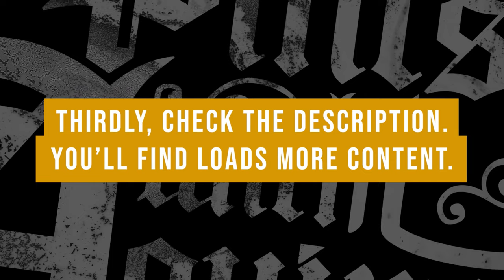Catholicism or Eastern Orthodoxy w/ Derek Cummins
I chat with Derek Cummins about his decision between Catholicism and Eastern Orthodoxy. Timestamps below.

Timestamps:
00:00 Intro Start
13:14 Polar bear joke
14:24 Update about early access
14:48 Patreon subscribers get access to post-show Q&A
15:04 Exodus90 program from men and official start date
16:15 Introduction of Derek
17:09 Scope of the discussion
17:54 Derek’s Christian and Musical background
24:48 Enrols in Seminary
26:45 Wasn’t yet baptised and studying Acts 16:25-40 let to Derek’s baptism
27:14 Find’s a Church community
27:24 Non-recommended book
27:27 Start of Youth Pastor (has MA in Theological studies)
28:00 No ordination ceremony in non-denominatonal church (only certificate)
28:40 What it was like being a youth pastor
29:21 What was his opinion on Catholics and Eastern Orthodox Christians then
31:20 Lectio Divina
32:19 Protestant version of Eucharistic adoration
34:42 Ordinances
34:56 Why he left being a youth Pastor
36:54 Step-dads offhand comment about “we’re gonna make a Catholic out of you yet”
37:33 Fr. Boniface Hicks becomes Derek’s spiritual director (and still is 4 years later)
40:12 Holiness and preaching without words
42:34 Finding out about Greek Orthodoxy
43:06 Book ‘becoming orthodox by Fr. Peter Gillquist’
44:14 What did his wife (Becca) think of his resigning?
44:55 What was it like for his finances?
46:24 How did Derek hear about Matt Fradd?
53:46 Why does he oscillate between Eastern Catholicism or Eastern Orthodoxy?
54:52 What is western Orthodoxy?
58:21 Why not become Orthodox?
1:01:24 The starting point
1:03:14 The weaknesses on both sides
1:04:01 Catholic church and charity
1:06:14 One bishop per city
1:07:19 Religious group heydays
1:11:03 Similarities between Orthodoxy and Catholicism
1:13:11 Orthodox as Protestants who have the fathers and traditional liturgy?
1:14:33 Bouncing around between liberal and conservative parishes
1:17:09 Bending over backwards and stability
1:19:05 Matt Fradd’s sum up of where Derek’s at
1:21:33 Communion of Christians
1:22:40 Ultimate authority
1:24:50 Overbinding and Personal Responsibility
1:29:32 What Unity looks like in Orthodoxy (the focus on consistency)
1:31:48 Doctrinal development
1:37:16 Missionary activity
1:38:56 Feeling of being unsettled
1:46:15 Biting the bullet
1:49:26 Considerations of Family
1:51:01 Motives of Conversion (Membership vs Salvation)
1:56:00 The need for certainty in a chaotic society
1:58:31 Psychoanalysing everybody
1:59:24 Christlikeness
2:01:03 Break(music)
2:03:56 Hallow App for prayer and meditation (free month trial)
2:07:41 Caution about predictions
2:11:57 New internet rule
2:12:50 Show wrap up